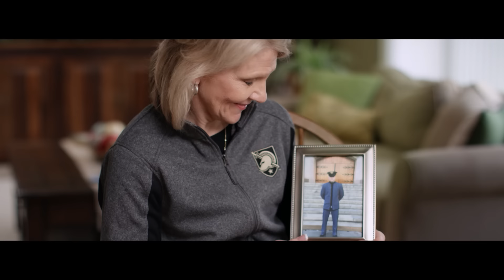Opening for Army-Navy Game 2017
This was the opening of the Army-Navy Game on December 9, 2017 at Philadelphia. Army won 14-13.